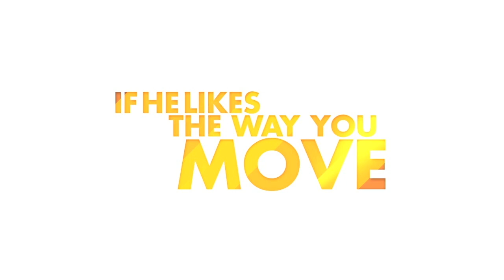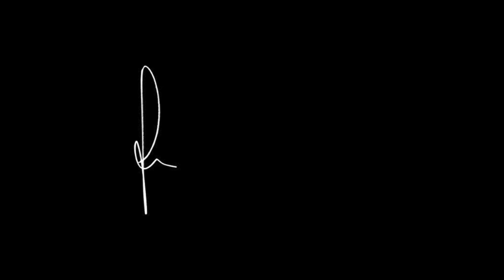Corsten's Countdown #324 - Official Podcast HD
02:45 01. Jeremy Olander Vs. Kent - Petroleum (Original Mix) [Pryda]
07:50 02. Airdraw - Somas Cube (Original Mix) [Colorize]
13:35 03. Ferry Corsten ft. Jenny Wahlstrom - Many Ways (Original Extended) [Flashover Recordings]
17:53 04. Bart Claessen & Sir Adrian - Machiavelli [Big & Dirty]
22:55 05. Rafaël Frost - Masada [Beat Service Audio]
29:25 06. Andy Moor & Daniel Paul Davis - Ordinary People (Yuri Kane Remix) [Ava Recordings]
36:25 07. Sonic Inc - The Taste Of Summer (Fire & Ice Vital Remix) [XTC] [Listener's Choice]

CORSTEN'S COUNTDOWN TOP 3:
41:50 08. Omnia - Immersion [Armind] [#3]
46:22 09. Roma Pafos ft Sunblind - For A Second (Dart Rayne & Yura Moonlight Dub) [Black Hole Recordings] [#2]
51:20 10. Ferry Corsten - Diss! [Flashover Recordings] [#1]